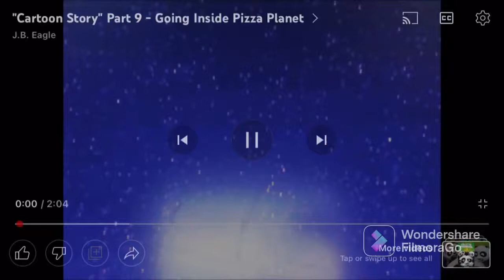Animation story part 9 at pizza planet